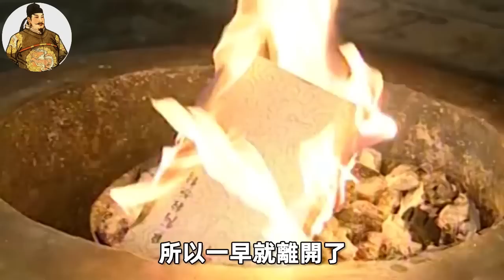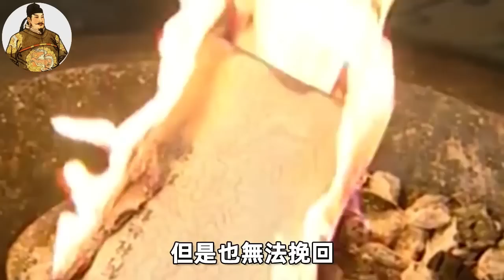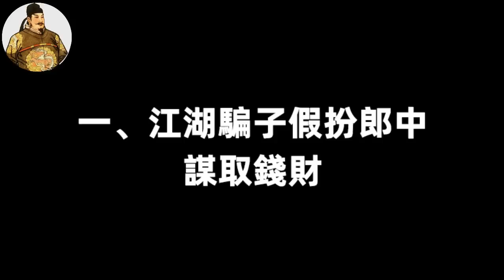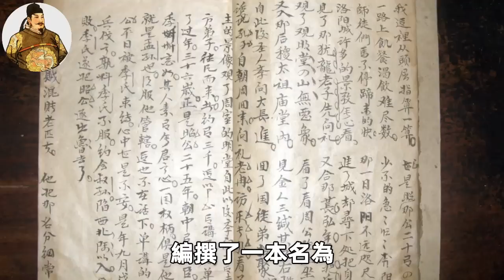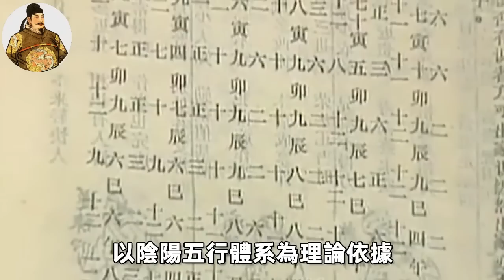乾隆皇帝微服私訪去算命，算完剛走出3步，立馬下令：殺了那個算命的！